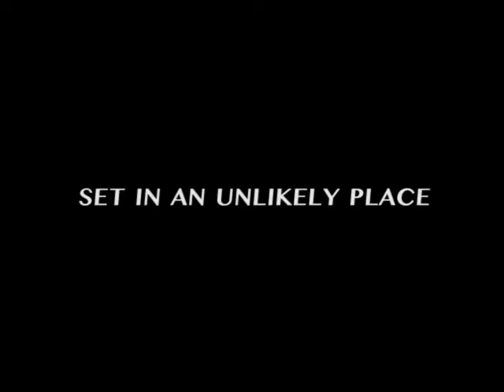Train 48 - Trailer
Train 48 is back on the rails! Don't miss an episode!

US residents can also watch Train48 on Amazon